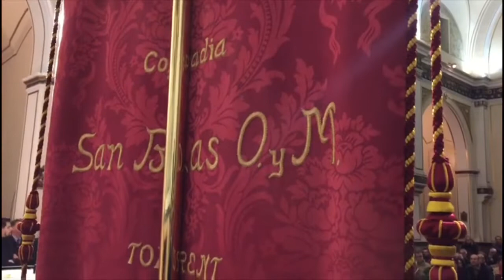Sant Blai recorreix Torrent en processó amb un vent gèlid